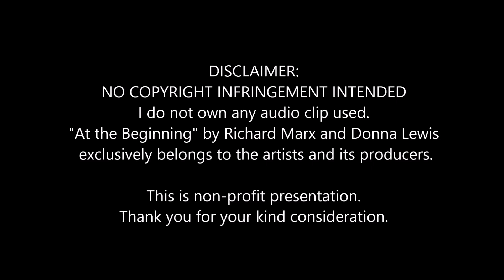KUYA NINA SDE Final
My Brother's Wedding Same-Day Edit Video

"At the Beginning" by Richard Marx & Donna Lewis
exclusively belongs to the artists and its producer.
This is a non-profit presentation.